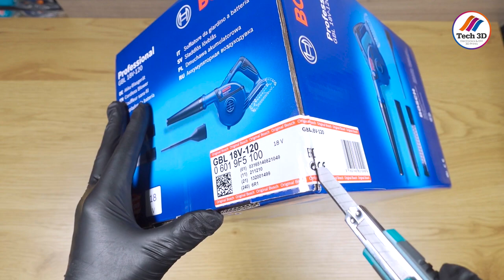Bosch GBL 18V-120 Professional Cordless Air Blower - Heavy Duty Cordless Tools - Compact & Handy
The Bosch 18V-120 Cordless Air Blower is ideal for quick clean ups and provides 18V power for effective operation. With its compact and ergonomic design, this tool is easy to use and control. It also provides air speeds of 270 km/h and gives optimum results when cleaning up jobsites or drill holes.

This powerful cordless tool is extremely versatile and provides a no-load speed of upto 17,000 RPM. If you are looking for the best cordless power tool, look no further than this air blower. It ensures thorough cleaning of any given woodworking or metal working site and comes with 4 separate accessories to switch between.

Max. air speed:  75 m/s
Weight excl. battery: 1.1 kg (Battery & Charger sold separately)
Max. airflow: 120 m³/h